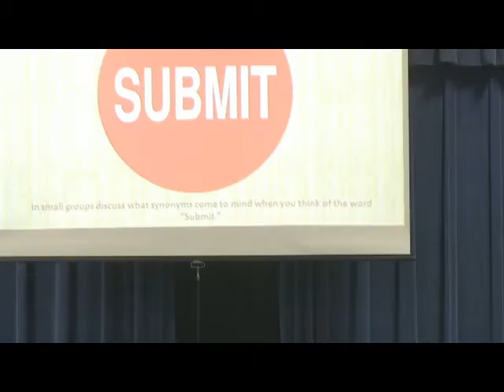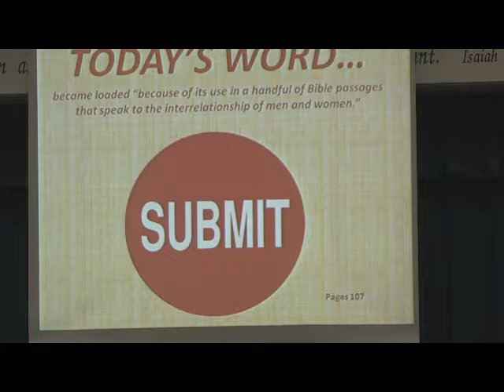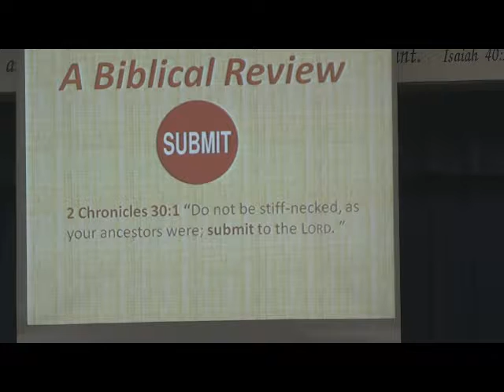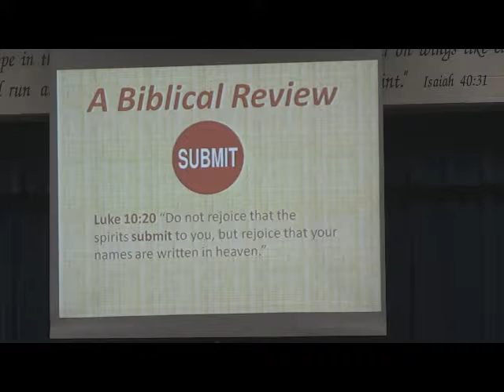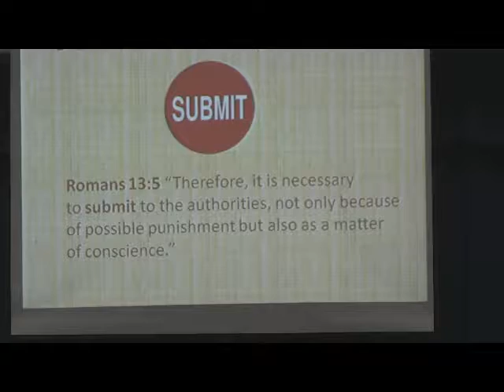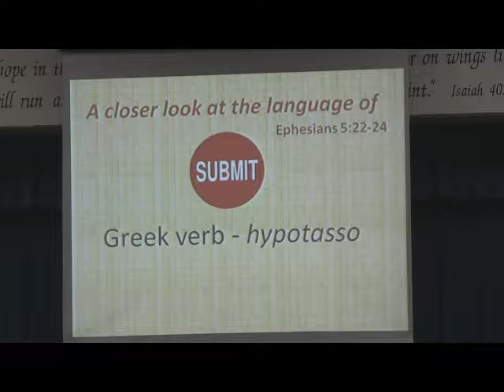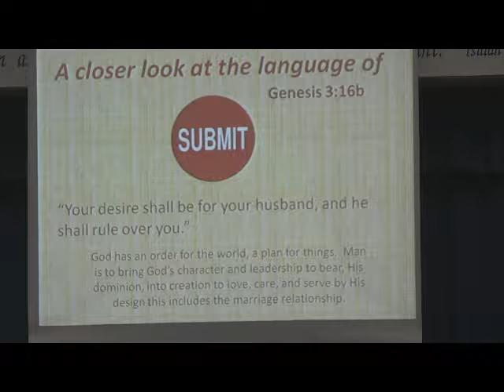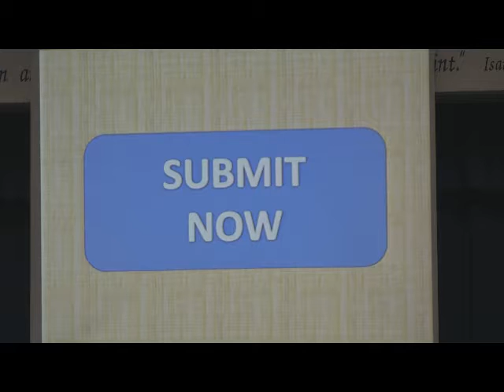Loaded Words DH week 2 Submit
Pastor Dave leads our second week of fall Discipleship Hour in the "Loaded Words" breakout.